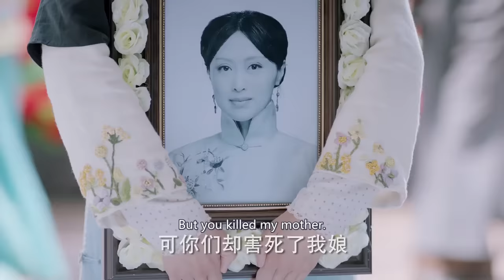【Multi-sub】Behave Yourself, Brother-in-law EP47 | Allen Deng, Li Yitong | CDrama Base